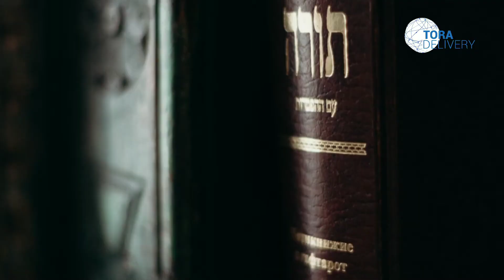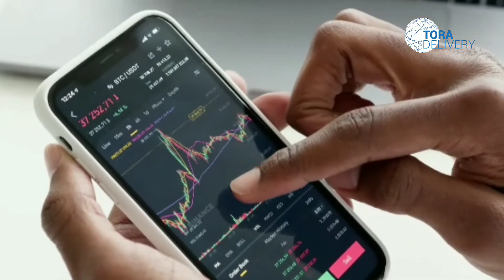¿Quien maneja tu Vida? Ajare Kedoshim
Estudiamos esta parasha sobre el precepto de temer a los padres y como aprendemos sobre la conducción del mundo. ¿Tienes miedos ansiedad preocupación o inseguridad? Mira este video